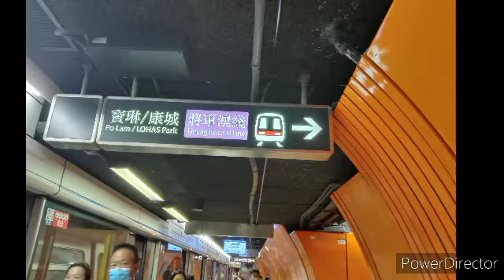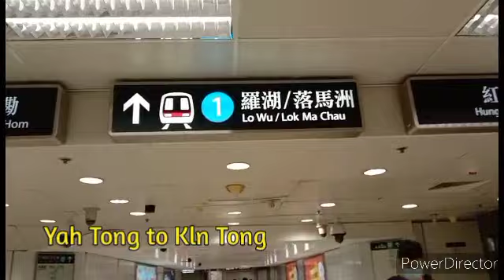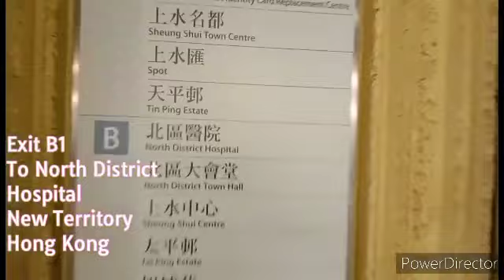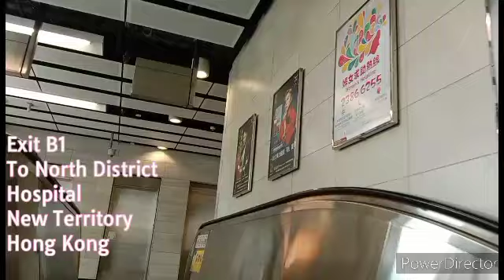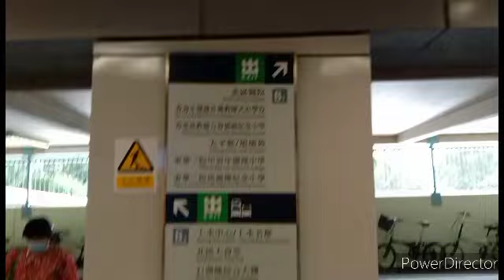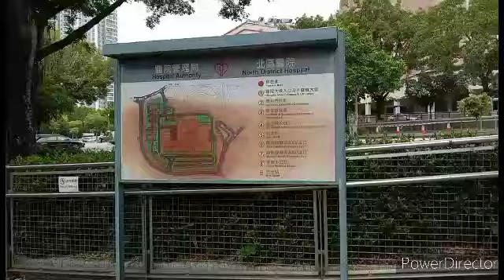North District Hospital New Territory Hong Kong || Elena Espadon Channel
From Fortress Hill MTR Hong Kong Side